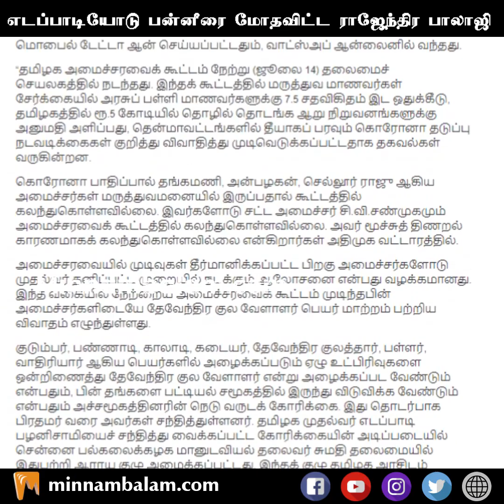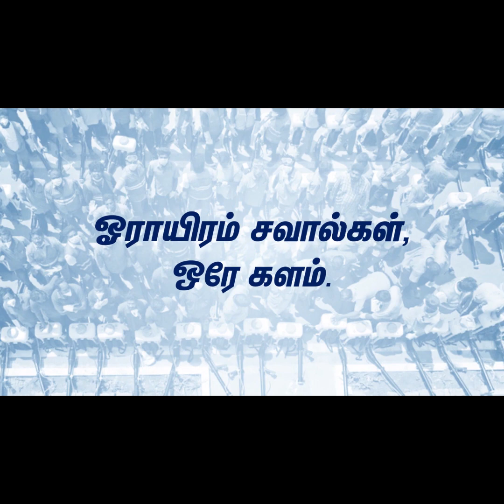எடப்பாடியோடு பன்னீரை மோதவிட்ட ராஜேந்திர பாலாஜி | EPS | OPS | Rajendra Balaji | AIADMK | Minnambalam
எடப்பாடியோடு பன்னீரை மோதவிட்ட ராஜேந்திர பாலாஜி | EPS | OPS | Rajendra Balaji | AIADMK